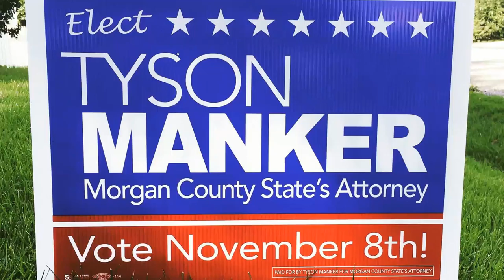Vote Manker | MacMurray College Homecoming Parade 10-15-16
The view from the Tyson Manker for Morgan County State's Attorney trailer in the MacMurray College Homecoming Parade.